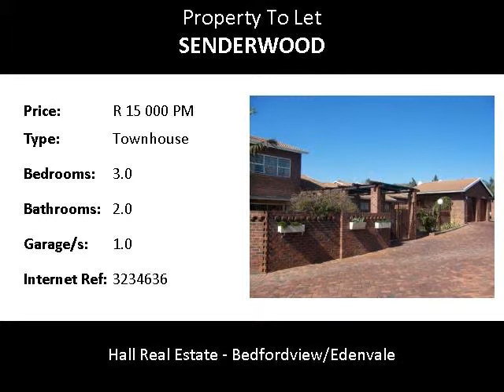3.0 Bedroom Townhouse To Let in Senderwood, Germiston, South Africa for ZAR R 15 000 Per Month